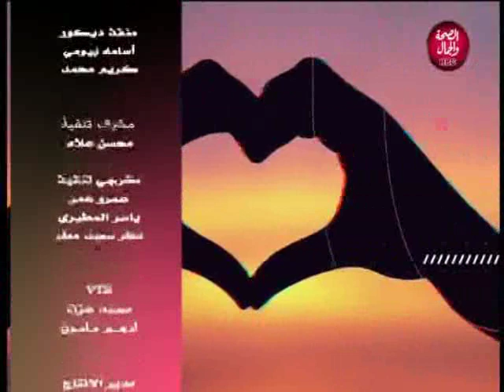بنات حوا | لقاء مع أكاديمية لميس نصير لتعليم الميك أب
و في ضيافتها | لميس نصير..خبيرة تجميل
و أ.محمد الهواري..رائد أعمال